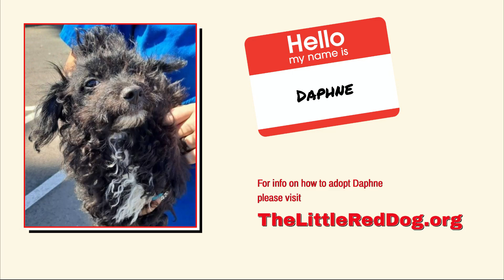Daphne 8 27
Thanks for the special National Dog Day treats!

Streamed live during The Little Red Dog’s Virtual Adoption on August 27, 2022.